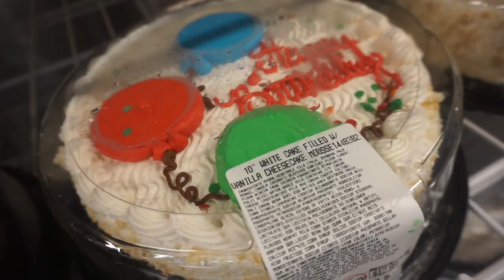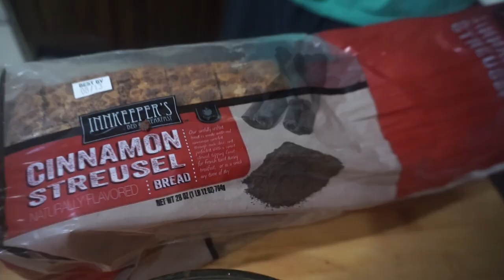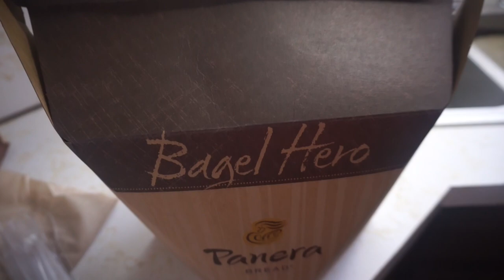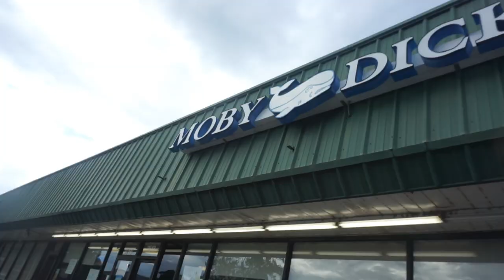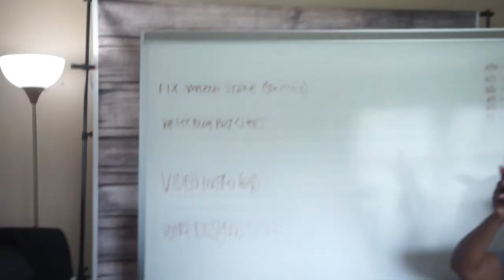Richard's Birthday WARK Bash